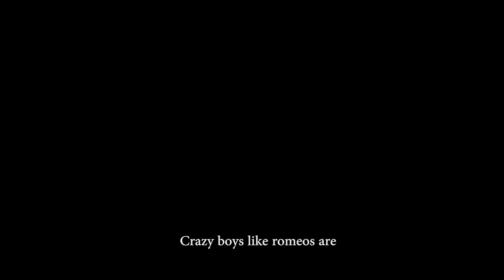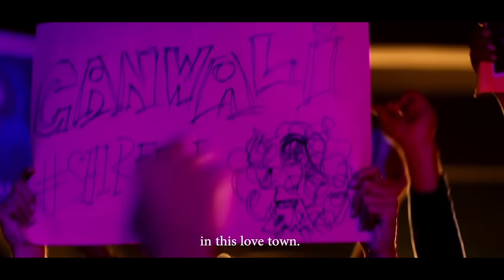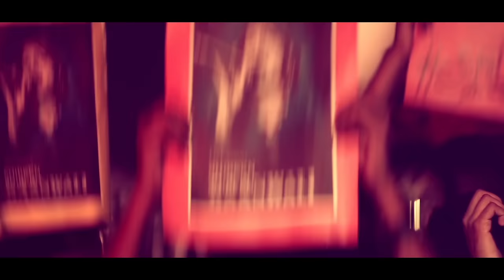Gaanwali | গানওয়ালি | Shireen Jawad | Avraal Sahir | Official Music Video | Bangla Song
Song : Gaanwali
Singer : Shireen Jawad
Lyric, Tune & Music : Avraal Sahir
Label : Cd Choice
Edit & Color : Ashraf Shoxiv
Choreographer : Jack Imran
Dop : Himu Himaloy
Art Director : Fozle Rabby Jr.
Direction : Shireen Jawad